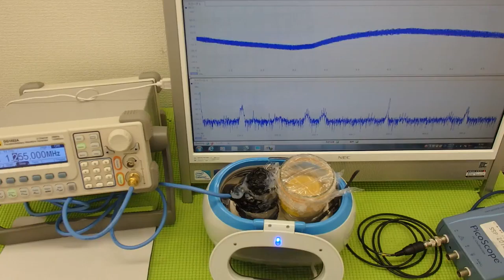超音波の発振制御システム ultrasonic-labo